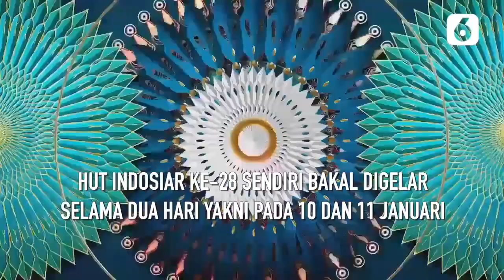300 Artis Siap Meriahkan HUT Indosiar ke-28 | Liputan6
Liputan6 - 300 Artis Siap Meriahkan HUT Indosiar ke-28 | Liputan6

Sebanyak 300 lebih artis bakal terlibat dalam perayaan HUT Indosiar ke-28. Mulai dari Iwan Fals, Rhoma Irama, Agnez Mo hingga Farel Prayoga dipastikan tampil dalam HUT Indosiar ke-28.